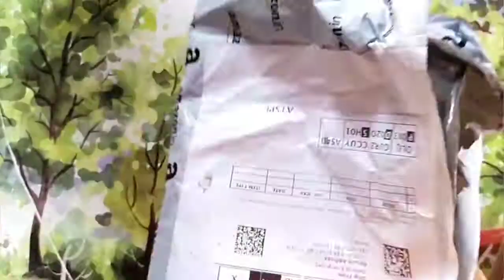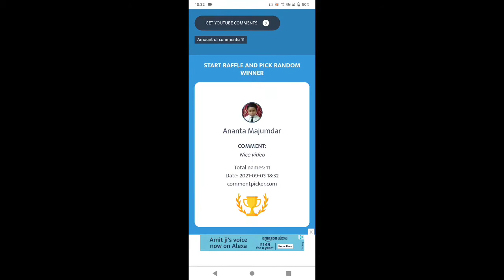Unboxing New Art Materials ✏️ ll Art Giveaway Result ❓ WINNER 🏆 ll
Hi guys 👋

Today I Unboxing new art materials ✏️

New Art Materials

 By By 👋